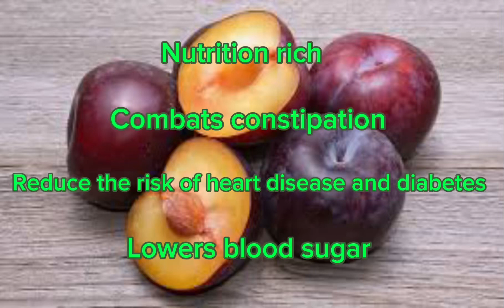Health Benefits of Plum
Healthy and tasty 😋